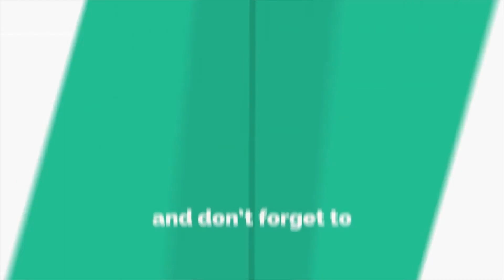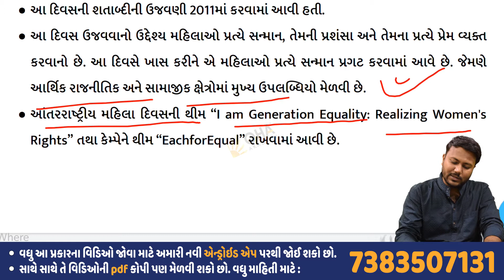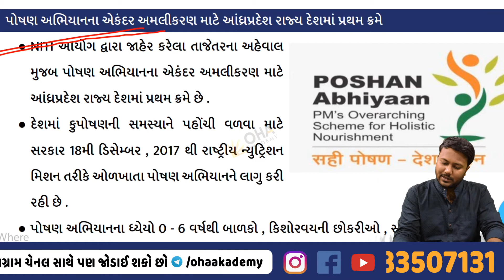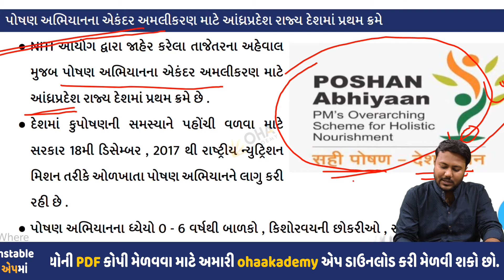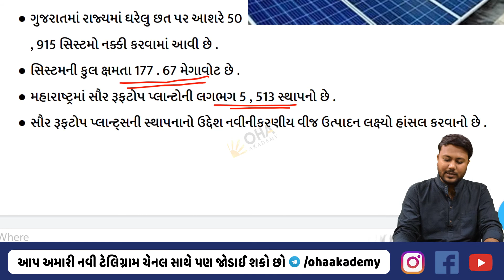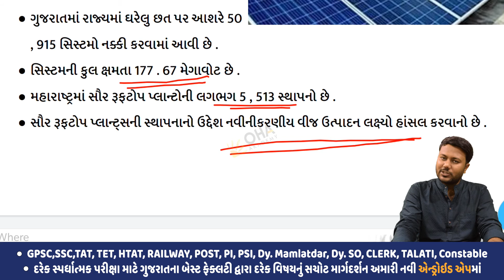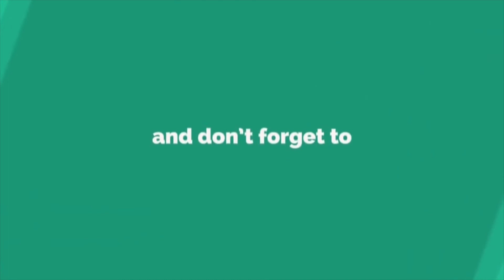Current Affairs | 12 March 2020 | OHA Akademy | GPSC | PI | Clerk | Talati